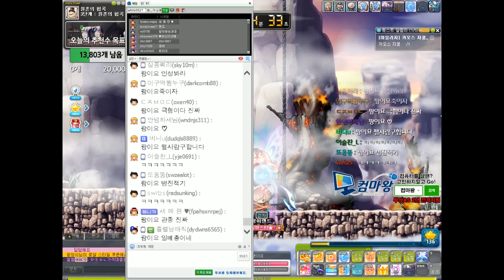[개그편] 팡이요 수호길드 '팡이오른팔'의 최대 위기 ?!! 대체 무슨 일이 있었던 거야...[메이플스토리] 팡이요, maplestory